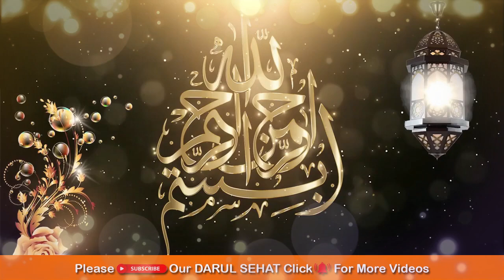Rizq Mein Barkat Ka Badsha Wazifa | Dolat Rizq Ki Bashah Tasbih | Wazifa For Rizq Aur Dolat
Rizq Mein Barkat Ka Badsha Wazifa | Dolat Rizq Ki Bashah Tasbih | Wazifa For Rizq Aur Dolat   Darul Sehat

Asalam o Alikum aj ki video me ziker kare ge rizq aur mal-o-dollat ka wazifa k farishto ki rizq ki esi tasbeeh jo ghar me dulat aur rizq k dher laga de to video me bane rahy ge takah ap es wazifa se bharpur fayda utha sake jazak Allah.